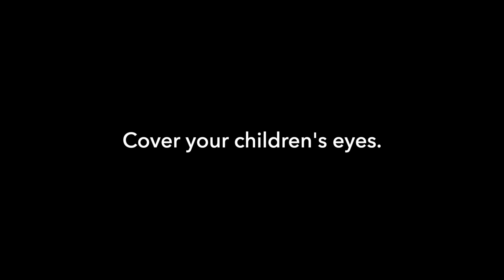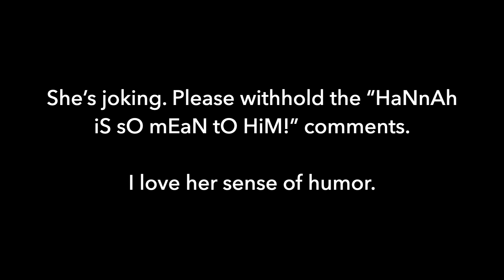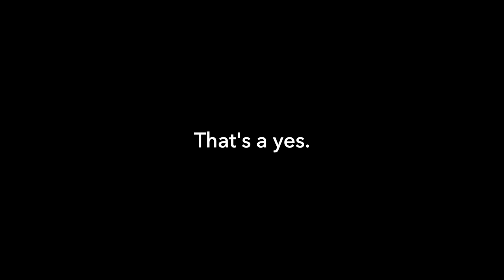How I Became Disabled - My Earliest Symptoms / Squirmy and Grubs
In this episode, Hannah and I tell the origin story of my disability, and how doctors eventually diagnosed me with Spinal Muscular Atrophy. Don't forget to mark your calendars for the May 28th birthday livestream, benefitting Laughing At My Nightmare, Inc.

RUN, WALK, or ROLL in the Laughing At My Nightmare 5K on June 22nd

Hannah is a senior at Carleton College, studying sociology and anthropology. She works as a researcher for an educational consulting firm. Her future aspirations include attending law school and owning a goat sanctuary. She films and edits the “Squirmy and Grubs” vlog.

Shane and Hannah have been dating for 3 years and living together in Minneapolis for a year. Their interabled relationship often confuses people, because much of society still cannot fathom people with disabilities being involved in loving, intimate relationships. Anyone who watches these episodes will quickly see their relationship is just as “normal” as any other. Sure, Hannah helps Shane use the bathroom and brush his teeth, but those activities do not detract from the emotional, intellectual, and physical connection they experience together.